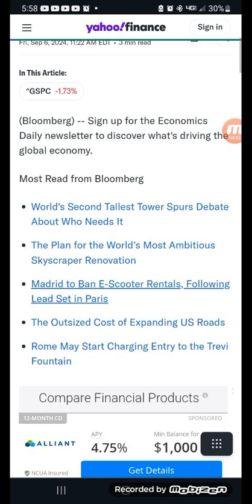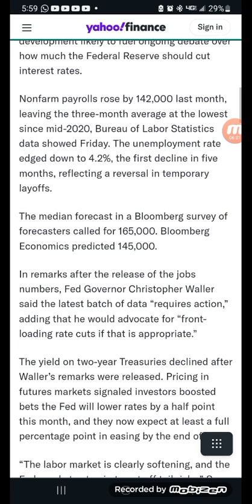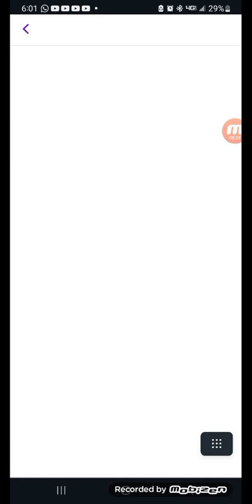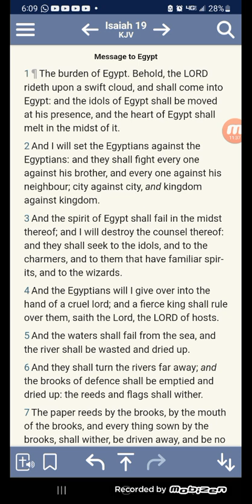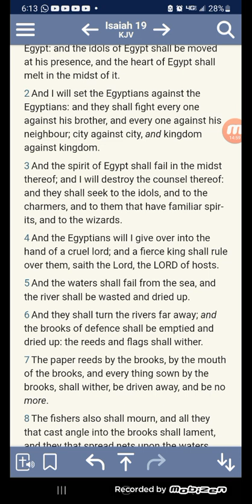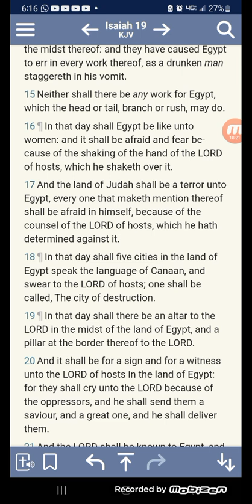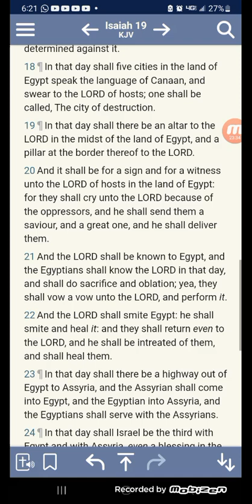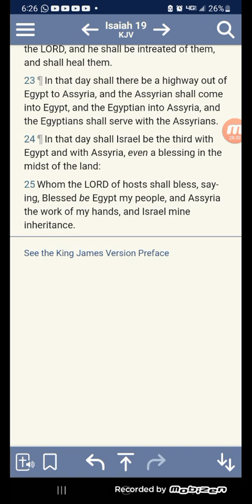Current Events: Egypt Is Drying Up (No Work)